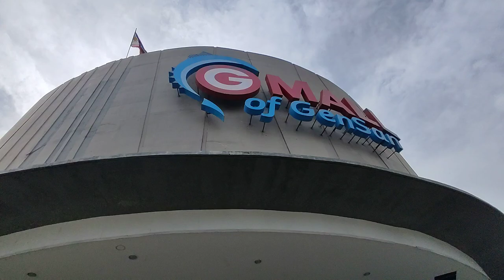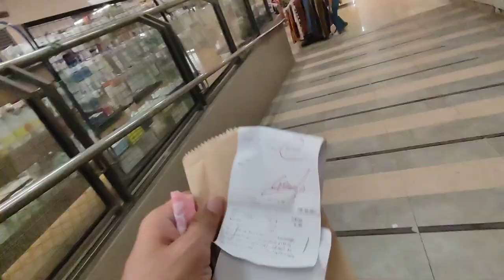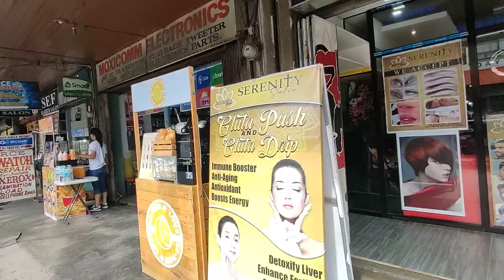GAISANO MALL GENSAN AND WALKING VLOG FROM SM GENERAL SANTOS CITY